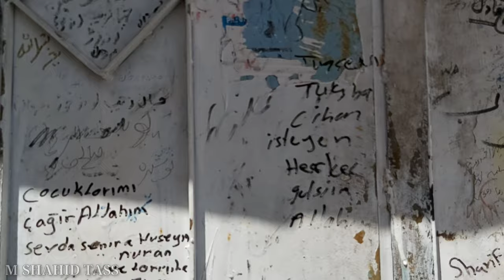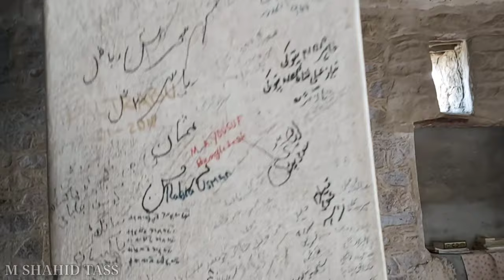Masjid e Ali/ Taif/ Saudi Arabia/ M Shahid Tass/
In this video you will visit Masjid Ali, which is located in Taif, Saudi Arabia. You will find some information.